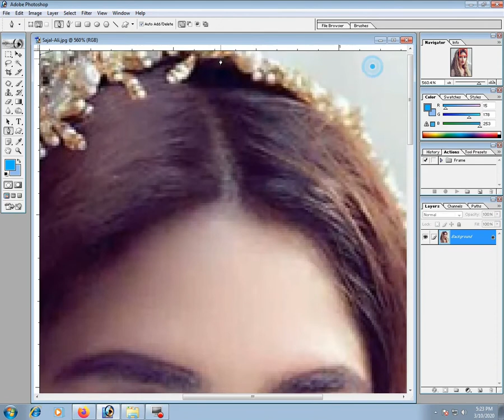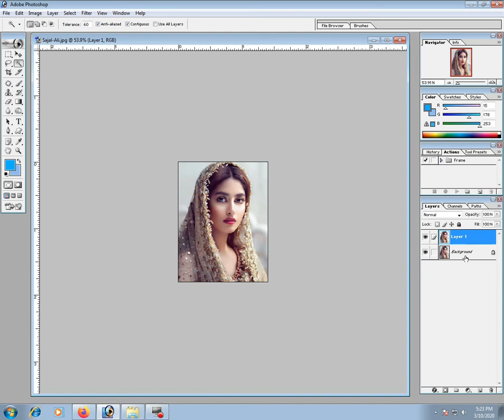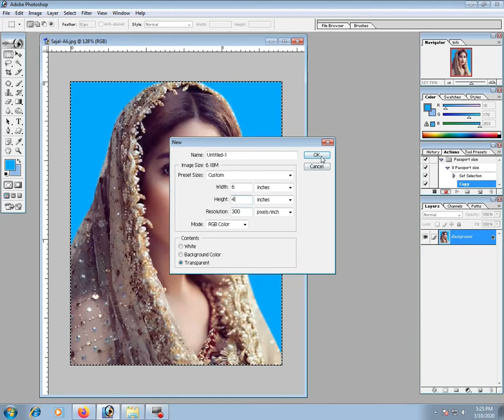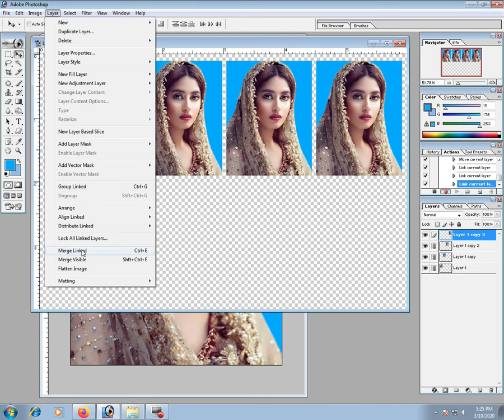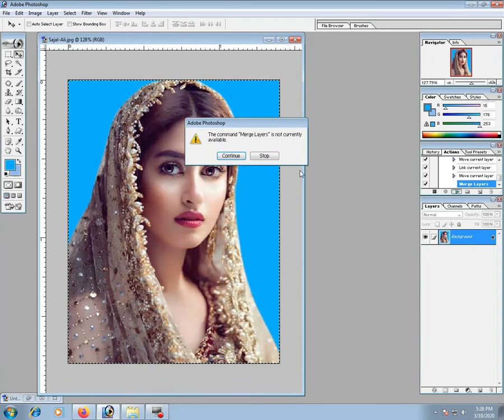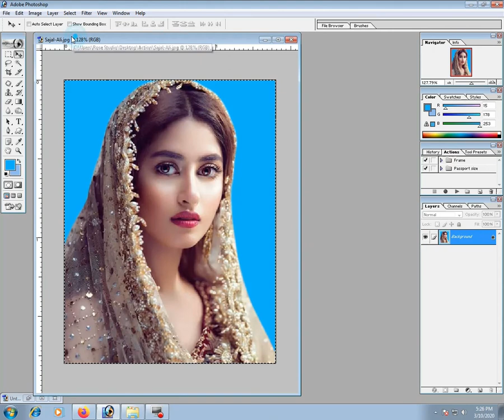How to create a Passport size photo in seconds | Adobe Photoshop